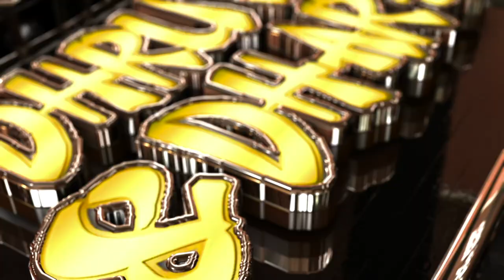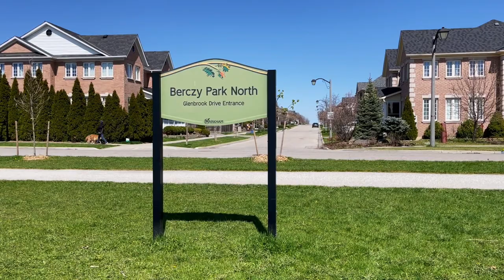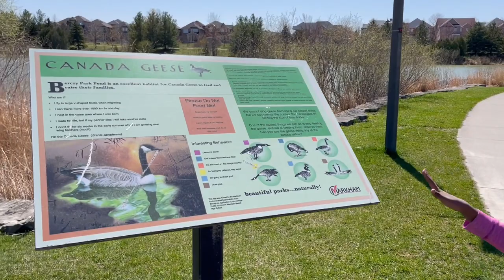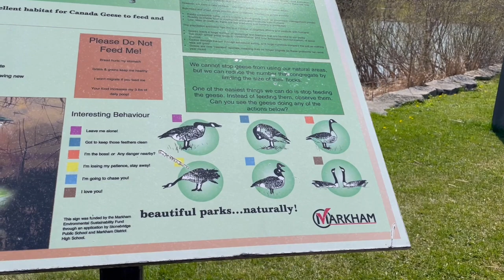Berczy park north Markham and Berczy park south Markham | Tour Video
Address: 447 The Bridle Walk, Markham, ON L6C 2X1

If you are looking for video with kids then this is the place for you.